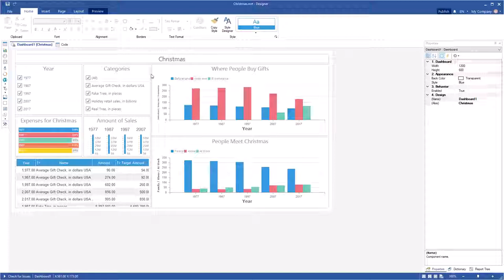Publish Dashboards: Adding Dashboard Export to WinForms Apps [Shot on v2018]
This video demonstrates how to:
1 Publish Dashboard;
2 Run This Project;
3 Export Dashboard to Excel File.